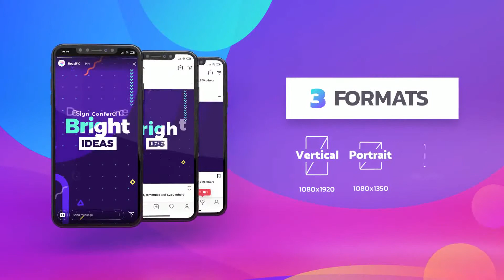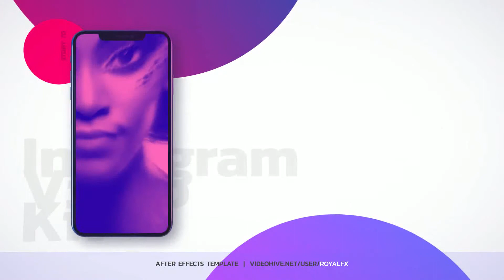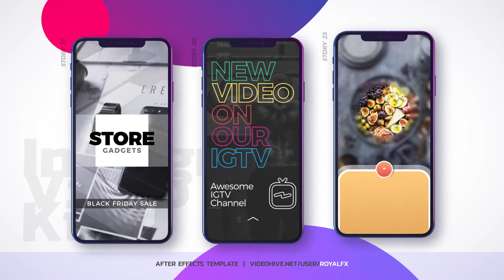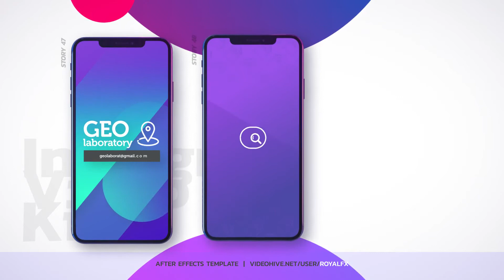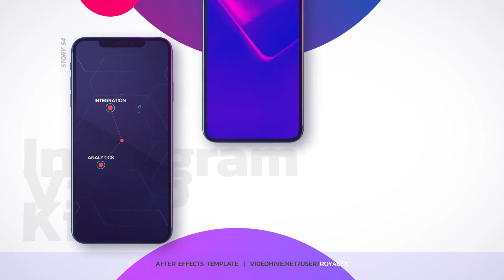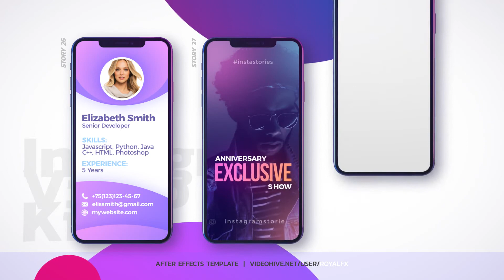Instagram Stories | videohive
Instagram Video Kit is an After Effects templates pack that helps you quickly create stunning posts and stories for your Instagram. The package contains 87 unique designs, prepared in three resolutions – vertical, portrait and square. In addition, we added Motion Library with titles, shapes, backgrounds, and other motion elements that you can use to create your own custom posts or stories.
Project Features

261 Scenes (87 unique designs in 3 resolutions)
3 Different resolutions – Vertical (1080×1920), Portrait (1080×1350) & Square (1080×1080)
Separate version for AEviewer script owners
100% After Effects
Fast Rendering
Easy customization.
After Effects CC2018 and later
Ready Placeholders
Regular Free Updates
Length 0:15
Resolution 1080x1920